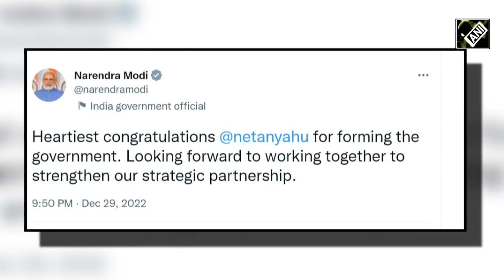PM Modi congratulates Israeli PM Netanyahu for forming govt for 6th time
Likud Party leader Benjamin Netanyahu sworn in as PM of Israel on December 29. Netanyahu took the oath after Israel’s parliament passed a vote of confidence in his new govt. PM Modi congratulated Israeli PM Netanyahu for forming govt for 6th time. Indian PM is looking forward to strengthening strategic partnership with Israel. 2022 witnessed Benjamin Netanyahu’s stunning political comeback. His election victory was backed by an alliance with right-wing parties